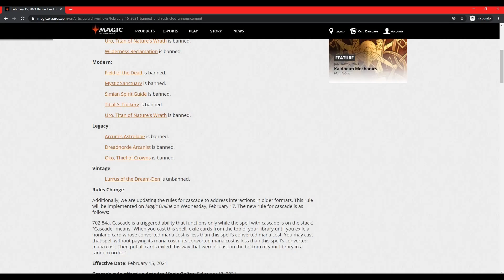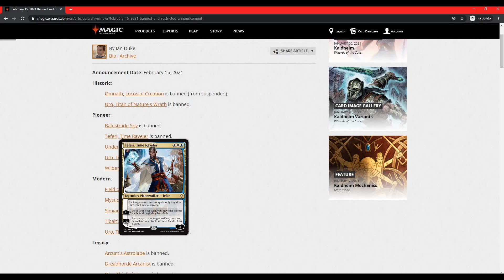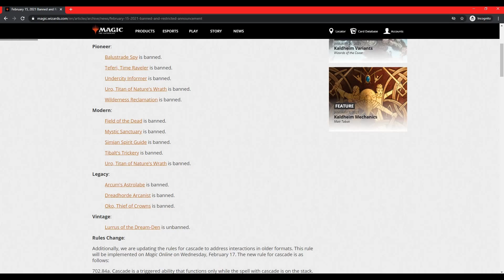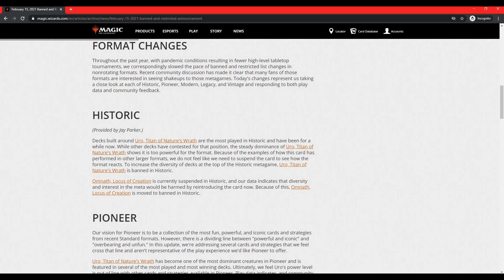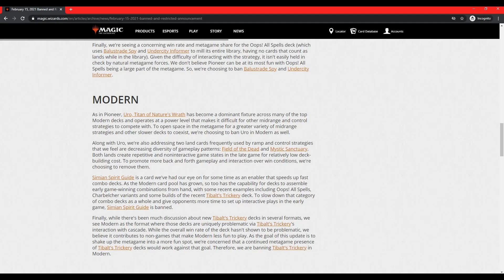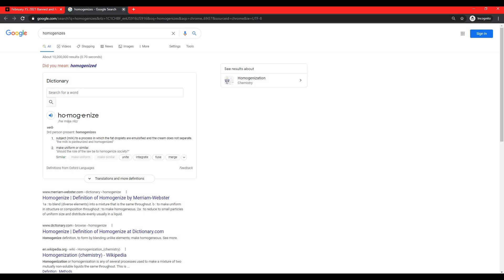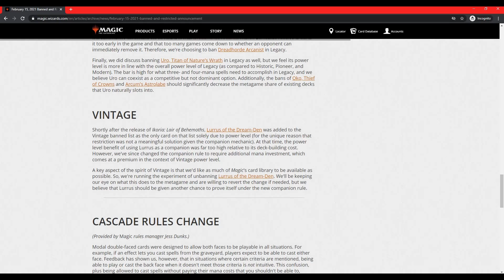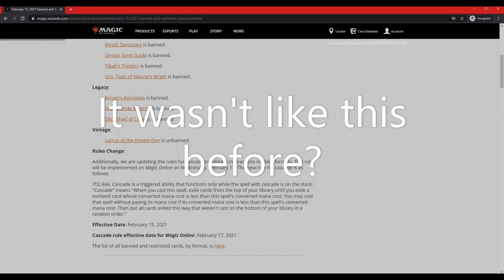Magic: The Gathering BnR Feb. 15 | My Thoughts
Oops! All bannings!